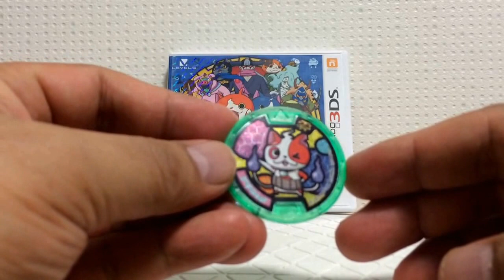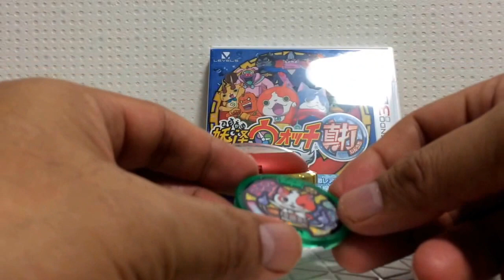【妖怪ウォッチ】妖怪ウォッチ２真打（任天堂３ＤＳソフト）１２月１３日発売・同封妖怪メダル「ブチニャン」の音声レビュー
妖怪ウォッチ２真打に特典として付属しているメダル

「ブチニャン」

の音声をレビューしています。

ブチニャンってジバニャンとウィスパーが合体した妖怪なんですね。

それで頭の先っぽがソフトクリームなんですね＾＾